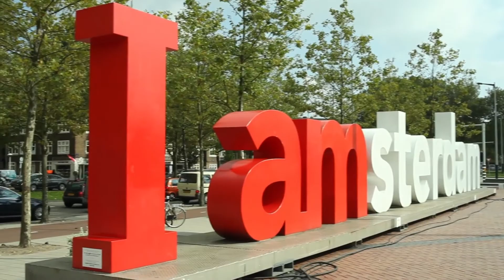Brightcove Announces 'Fastest' Video Player at IBC Show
AMSTERDAM - Brightcove, the big global provider of video management and delivery services, has launched its first stand-alone video player, which is the "fastest" to load, says David Mendels, CEO in this interview with Beet.TV He states that the Brightcove player is the second most widely used video player, after Google's YouTube.